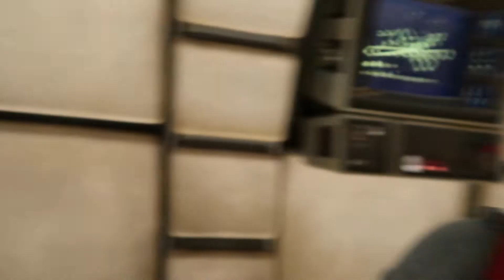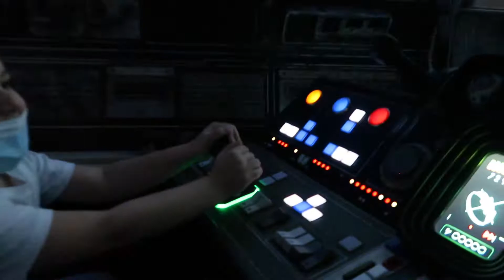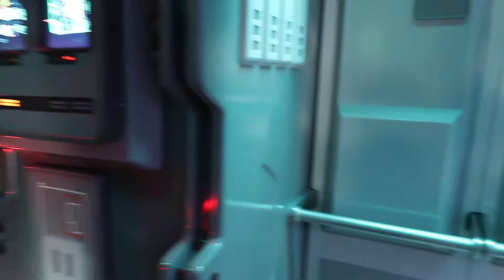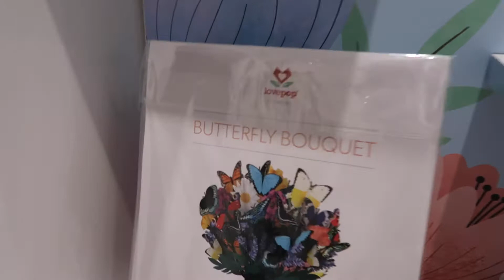STAR WARS GALAXY'S EDGE FIRST TIME!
Hey guys! To see the first part click the link above. Ahhh we had SO MUCH fun in Galaxy's Edge!! It was our very first time here and we made such amazing memories!!! So glad my mom was able to join on!!!